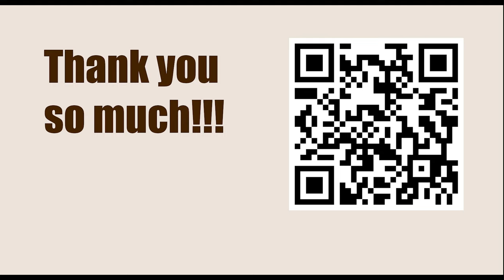Game 99 || B Gregory vs Nimzowitsch, 1914 || GARY KASPAROV on My Great Predecessors - Part I